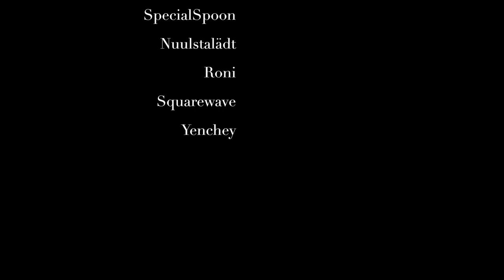ASMR | Skyrim | Call of Vaermina, Prince of Nightmares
Vaermina calls, and her Champion answers. Follow the Goddess of Nightmares into her twisted realm of spine-chilling torments and creepy crawlies. Relax and enjoy!

Triggers include whispering, echoing/reverb, snakes, flames, and a lot of weird layered sound effects.